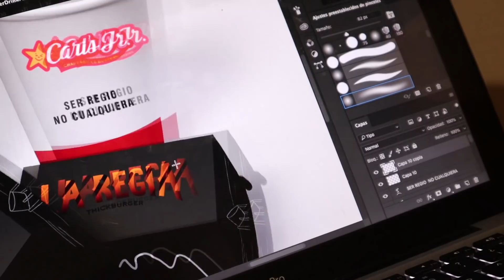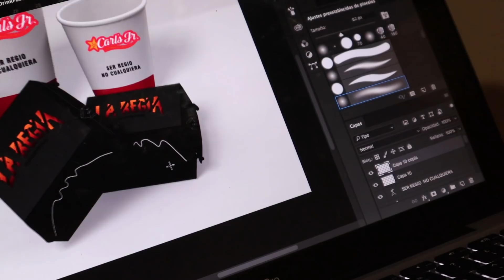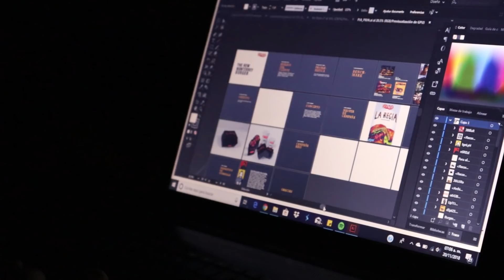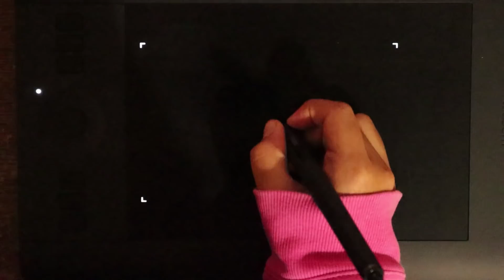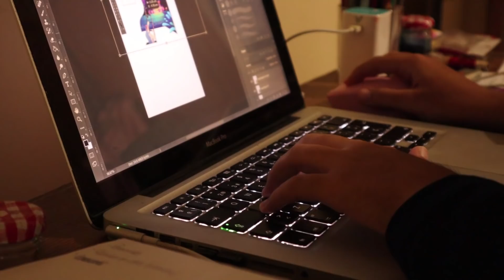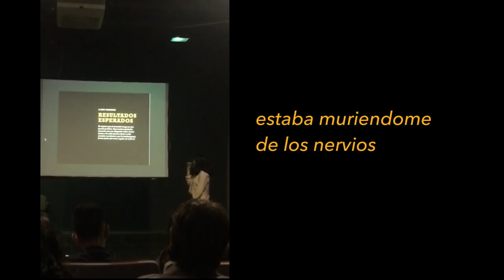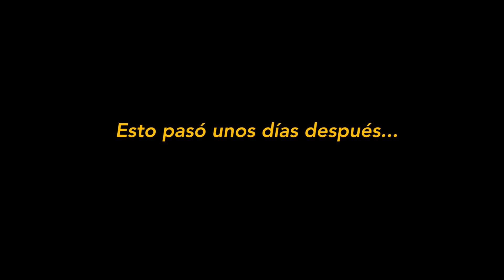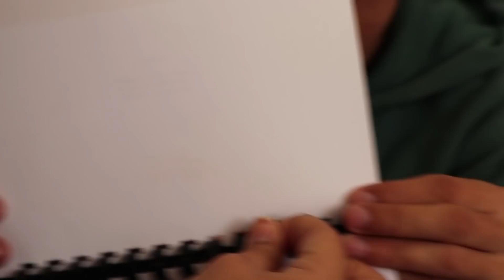Studio Vlog: La semana más difícil del semestre